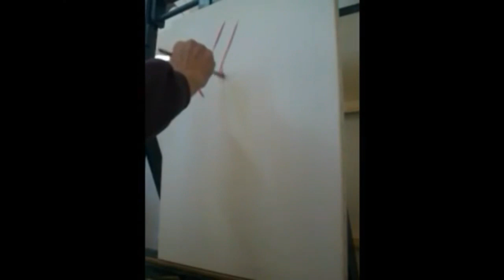A Bailarina pintura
Pintura